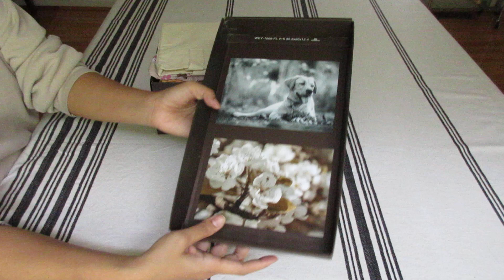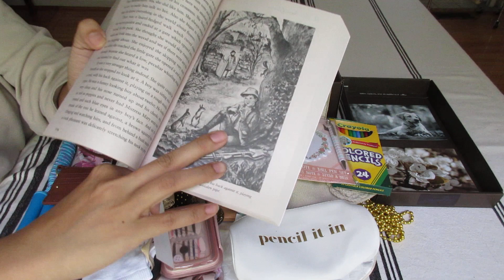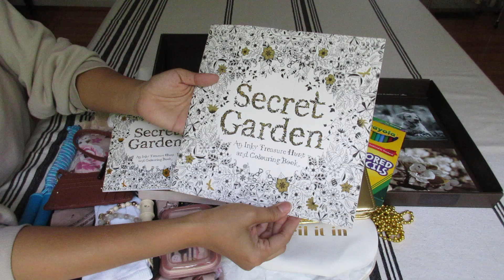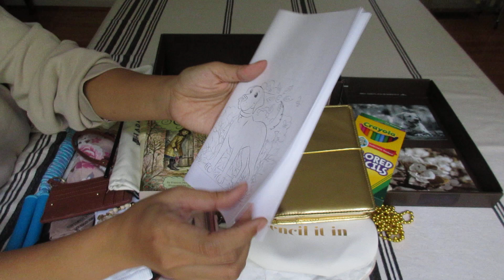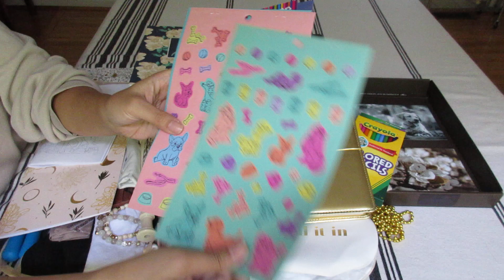Operation Christmas Child Shoebox | Secret Garden Themed | Girl 10-14 | Gold/Browns/Tans & Labrador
OCC shoebox for a girl 10-14.  Secret Themed Shoebox.  Main colors - gold, browns, tans & main animal, Labrador.